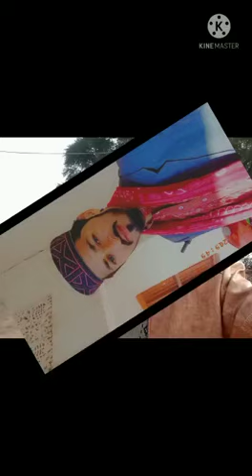Qari Shafqat Rasool ki awaaz mein Imran faridi